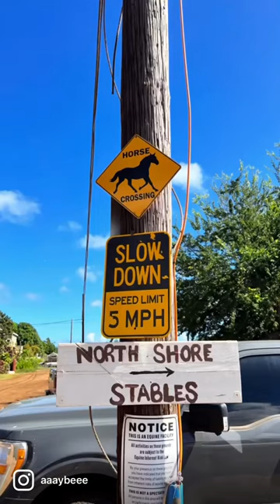ATV RIDE & FARM TOUR: North Shore Stables (Waialua, Hawaii)